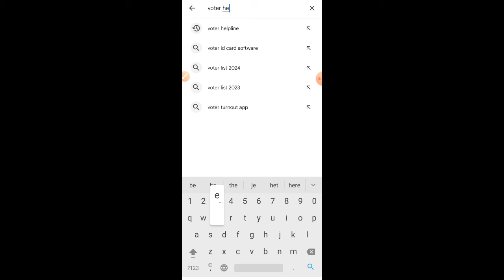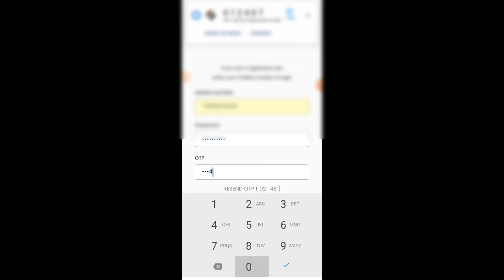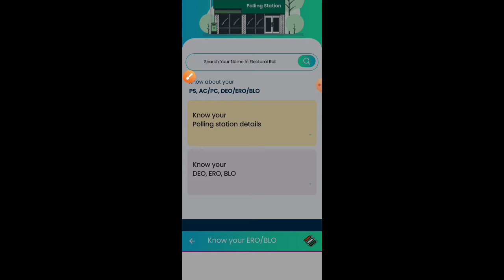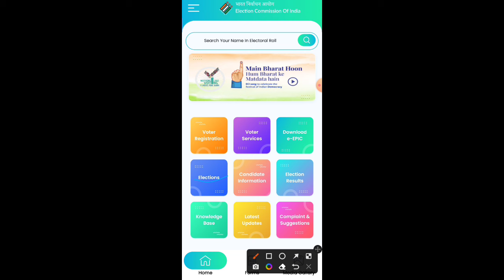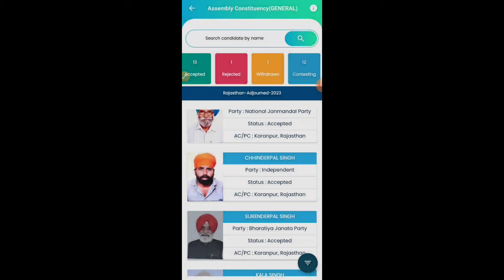voter id card new app in tamil 2024 | voter id latest update tamilnadu | Tricky world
This video shows details about voter id card app new update in tamil

By
Tricky world